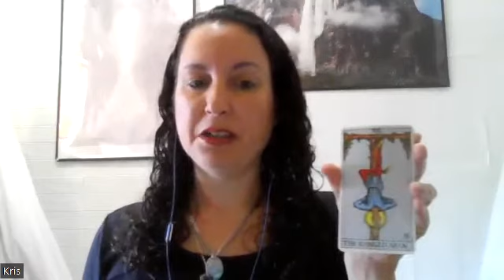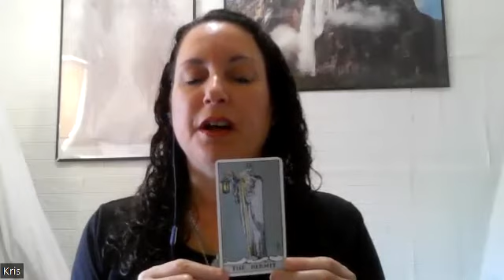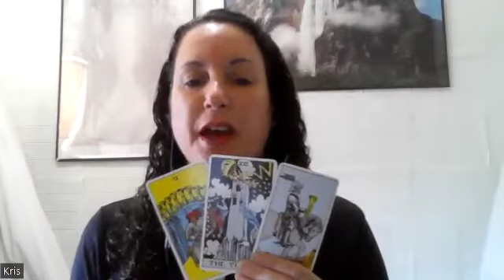NYC Explosion Dream by youtuber True or False